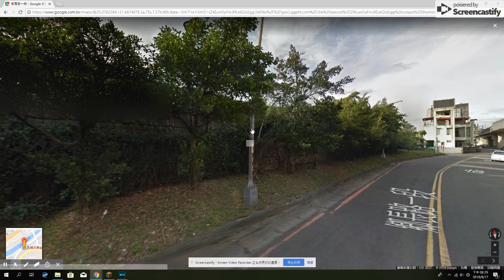[ Minecraft ]台灣鐵路-6 《五堵車站》- Taiwan Real Railway station in Minecraft -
mods：
Real train mod